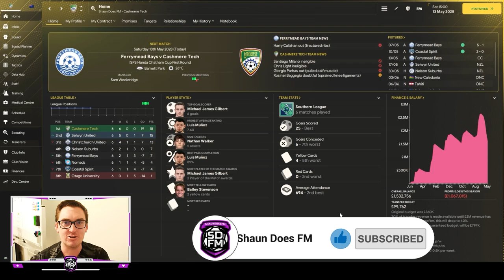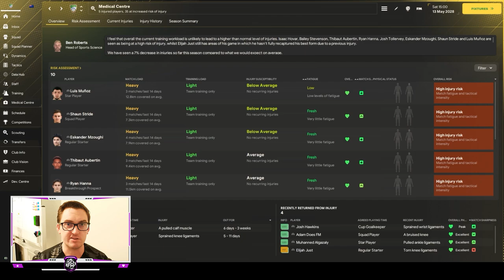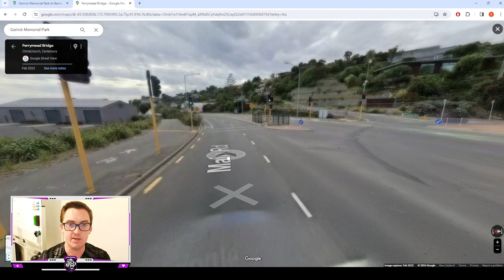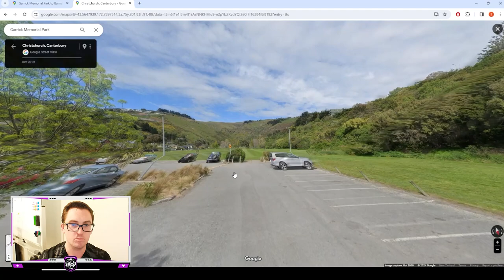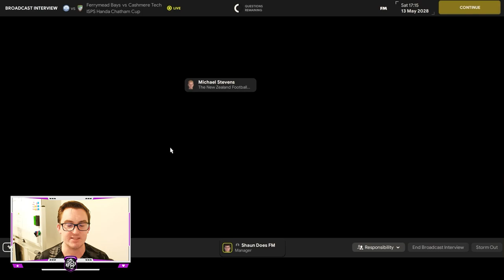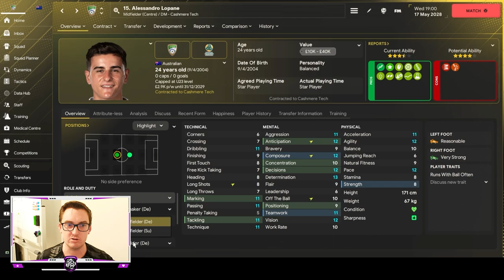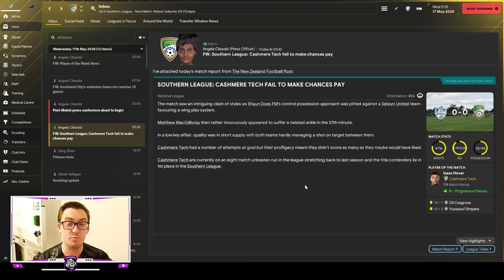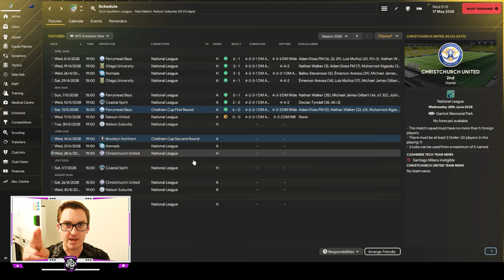DARK HORSES? - NZ BUILD A NATION FM24 | Episode 41 | Football Manager 2024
Welcome back to the 41st episode of the New Zealand Build A Nation! In this episode we look to continue our good start at new club Cashmere Technical as we play a first round Chatham Cup tie at local rivals Ferrymead Bays, bus trip included, before taking on potential Southern League dark horses Selwyn United!